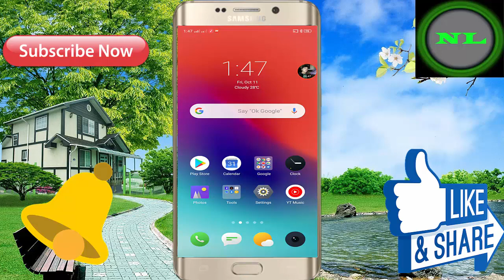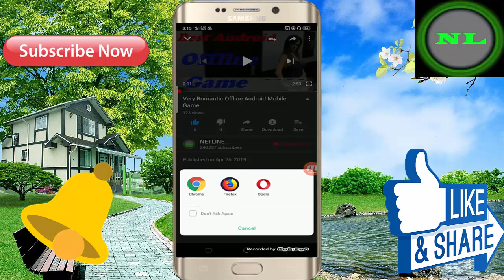New Update // Android Mobile Game - In Hindi Full Game Video